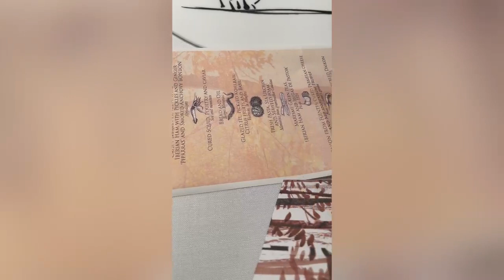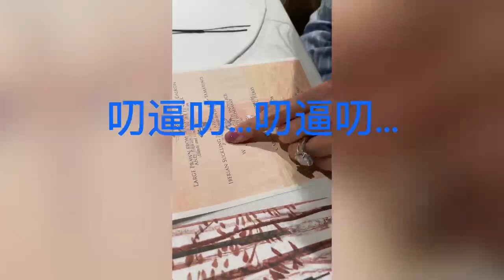逗比探店：西班牙米其林3.5星Cocina Hermanos Torres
西班牙巴萨罗那米其林3.5星